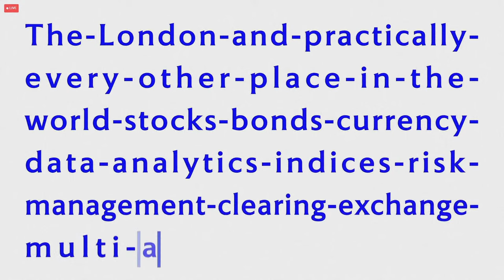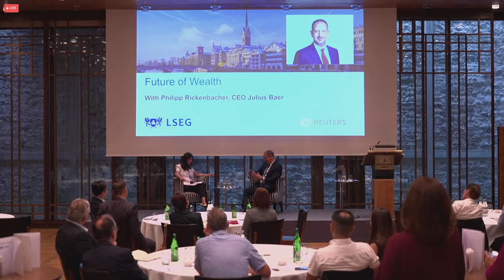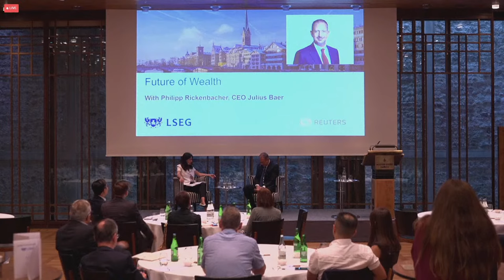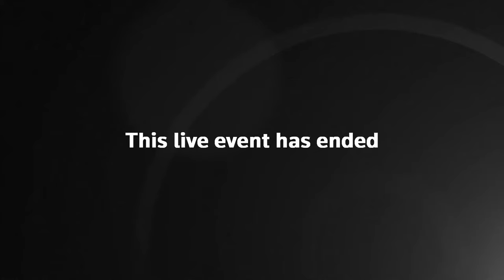LIVE: Reuters Newsmaker with Philipp Rickenbacher, Chief Executive Officer of Julius Baer Group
Julius Baer is the second biggest Swiss wealth management group, with a focus on servicing and advising sophisticated private clients in Europe, the Middle East, Asia Pacific and Latin America.

Philipp Rickenbacher, who has led the Swiss wealth manager since 2019, has ambitious plans to more than double assets under management to $1.12 trillion.

Reuters EMEA Finance & Markets Editor Elisa Martinuzzi will lead a discussion about the outlook for global wealth management in the wake of UBS's rescue of Credit Suisse, and Baer's own ambitions amid an unprecedented rise in interest rates, heightening geopolitical tensions and growing investor interest in digital assets.